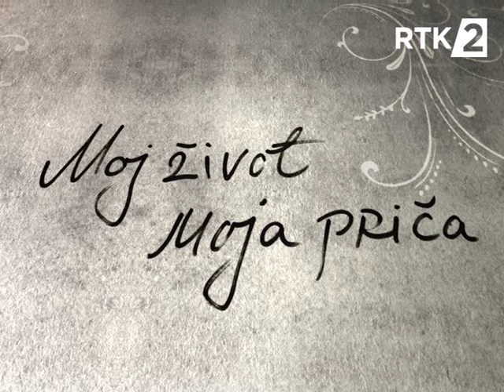RTK2-Moj život, moja priča- Miodrag Nikolić Bata